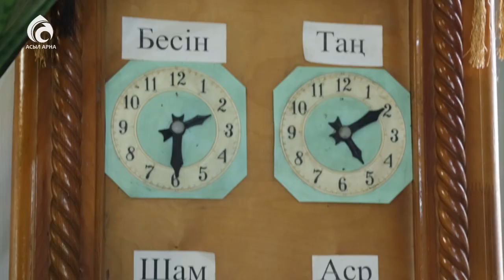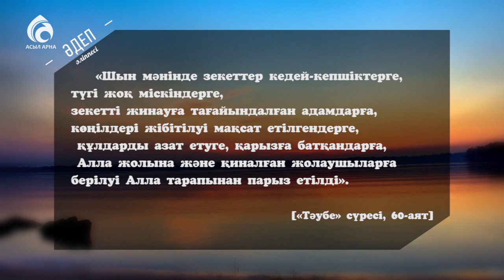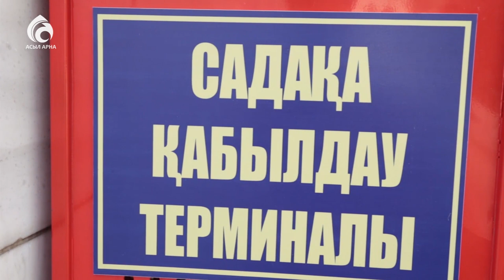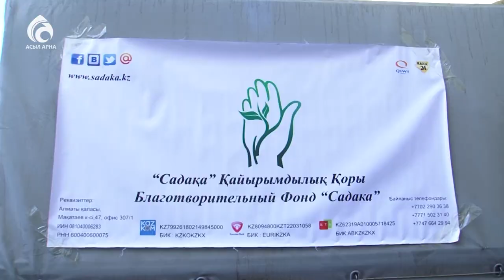Зекет кімдерге парыз ? \ Әдеп әліппесі \ Асыл арна